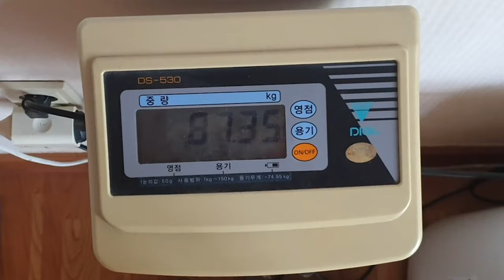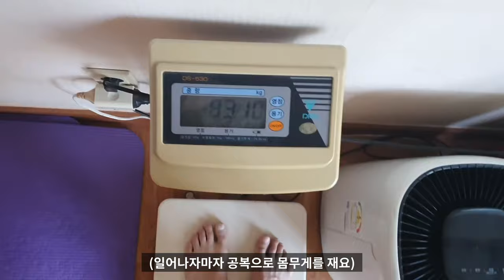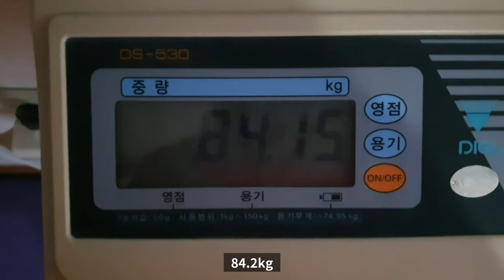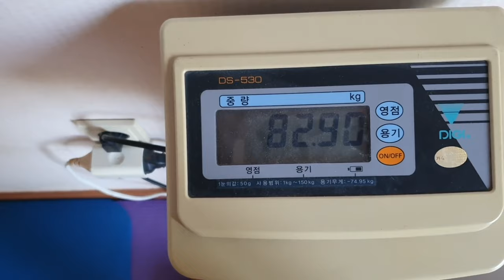[다이어트DIET]단식원에서 1주일동안 물만먹고 7KG감량/단식vlog #1 | 최태건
단식원에 입소해 일주일동안 무엇을 했고, 얼만큼 빠졌는지를 정리해 올립니다!

오늘 영상 봐주신 구독자여러분 감사합니다.